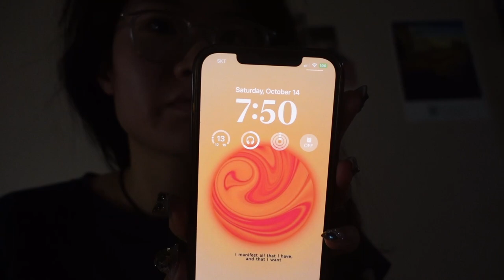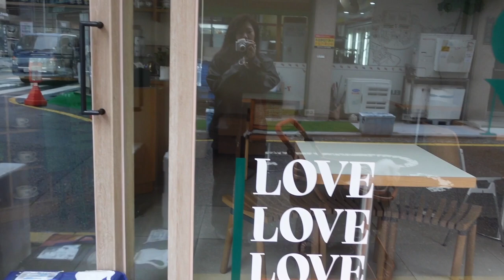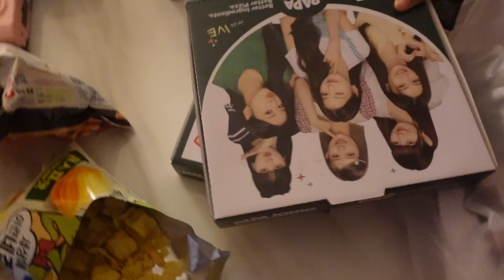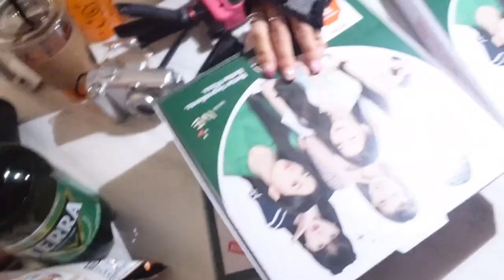(long overdue) spooktober vlog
Hey guys! Long time no vlog haha

life itself has been kinda busy so I quickly edited this v unorganized vlog (I promise the next one will be better...)